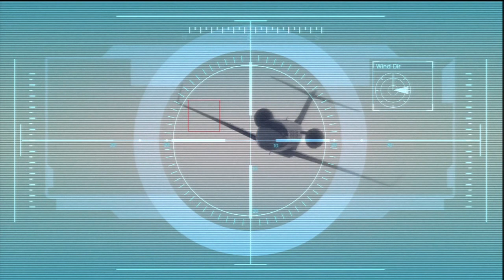Let's Play GTA 5 050# (german) (gameplay) Flugzeugabsturz!